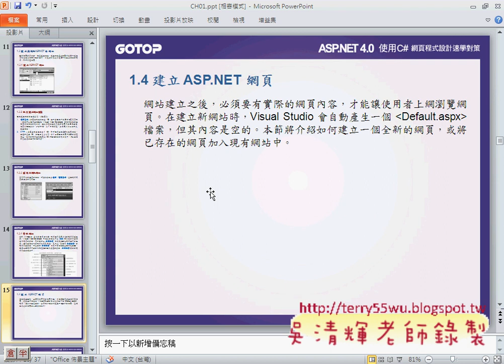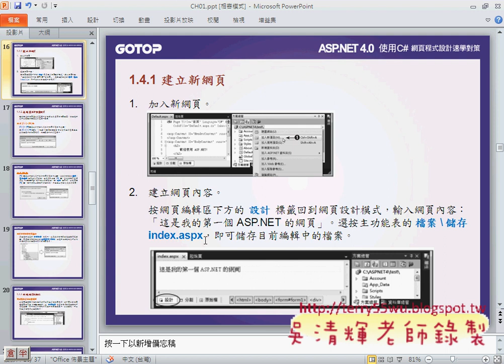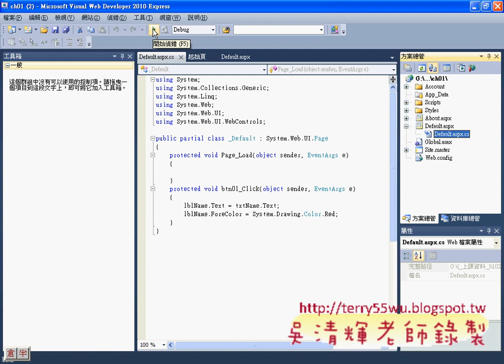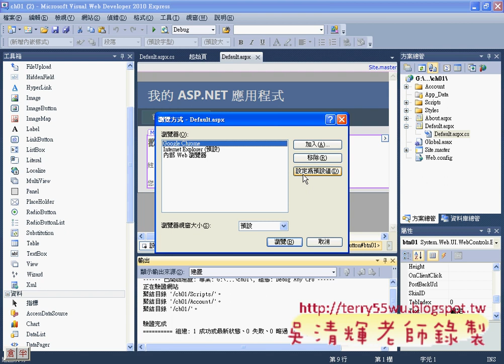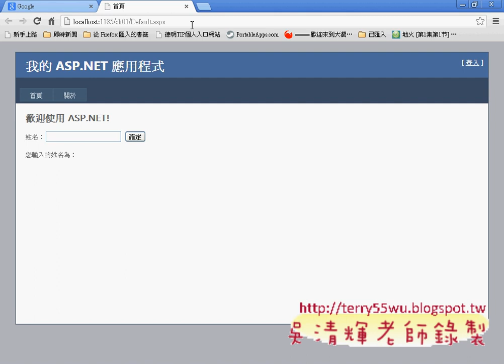04_第一章認識ASP.NET開發環境(Asp.net資料庫教學 吳老師提供)